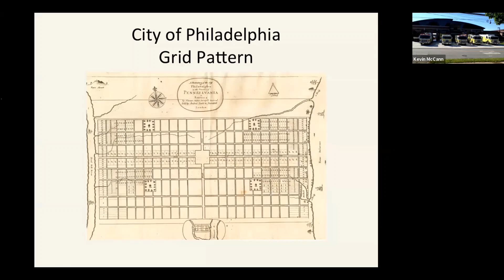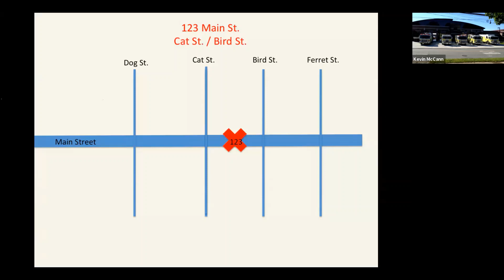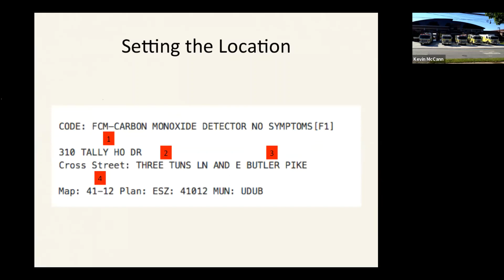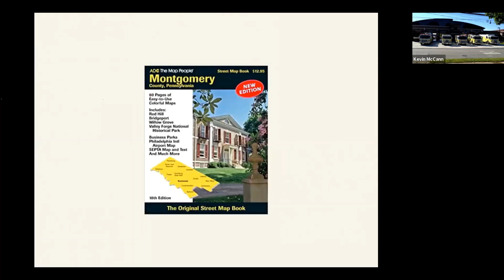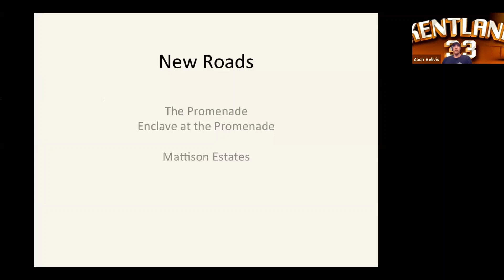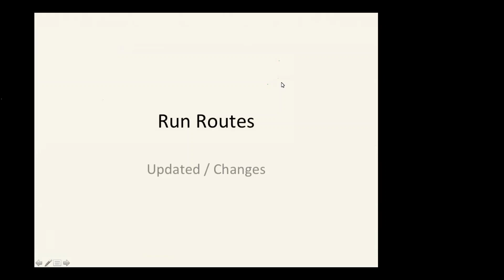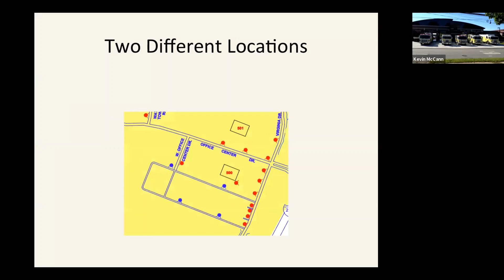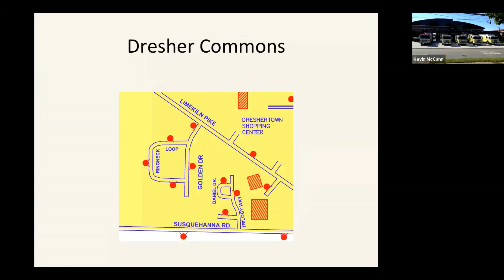Know your first due - Ft Washington Fire Co - Online Training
This video is the 2nd online training drill we have had during the COVID pandemic.  Since we can not hold any hands on training we have been using Zoom to hold our weekly training drills online.  This drill covers street addressing, cross streets, hundred blocks & running routes.  This information helps our firefighters determine what is the best route of travel to incidents and also provides valuable information that is specific to certain neighborhoods in Upper Dublin, PA.